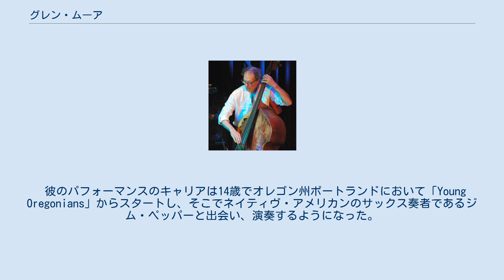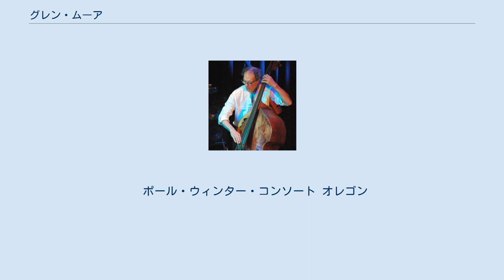グレン・ムーア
グレン・ムーア（Glen Moore、1941年10月28日 - 、オレゴン州ポートランド生まれ）は、時としてピアノ、フルート、ヴァイオリンを演奏することのあるジャズ・ベーシストである。
 彼のパフォーマンスのキャリアは14歳でオレゴン州ポートランドにおいて「Young Oregonians」からスタートし、そこでネイティヴ・アメリカンのサックス奏者であるジム・ペッパーと出会い、演奏するようになった。
彼はオレゴン大学で歴史と文学の学位を取得している。
正式なベース指導は大学卒業後に始まった。
ポートランドのジェローム・マギル、シアトルのジェームス・ハーネット、ニューヨークのゲーリー・カー、コペンハーゲンのプラウ・クリステンソン、ウィーンのルートヴィヒ・シュトライヒャー、ハワイのフランソワ・ラバスから指導を受けている。
グレンは過去30年間、1715年頃にチロル州で作られたクロッツのベース・フィドルを演奏してきた。
 ムーアはオレゴンの創設メンバーであるが、ラビ・アブ＝カリル、ヴァサント・ライ、ナンシー・キング、ラリー・カラッシュとも定期的に演奏をしてきた。
 ポール・ウィンター・コンソート オレゴン